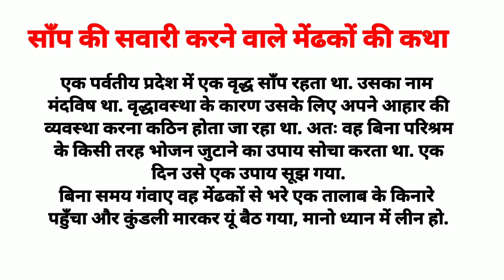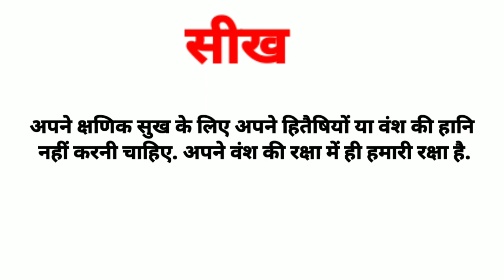SAP ki sawari/hindi kahani/hindi story/hindi kahaniya